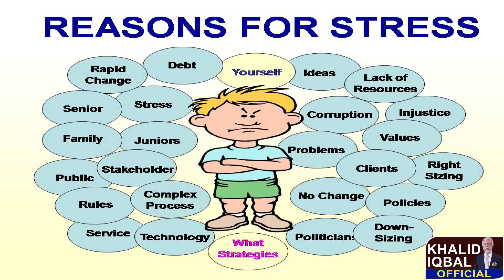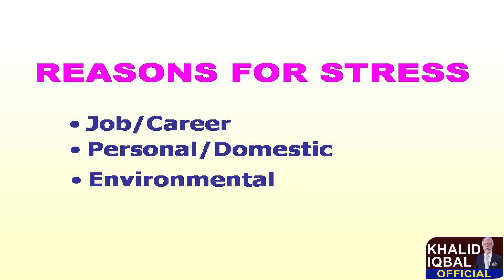Manage Your Stress For Good Health || Reasons of Stress || Details by Khalid Iqbal || Part 3/7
دنیا کی ہر فیلڈ اور شعبہ میں ترقی کے لئے ایک خاص طرح کا مائنڈ سیٹ کی ضرورت ہوتی ہے تو اس فیلڈ میں کامیاب ہونے کے لئے آپ کو وہ مائنڈ سیٹ ڈویلپ کرنا ہو گا۔ ہم اپنا مائنڈ سیٹ کیسے تبدیل کر سکتے ہیں جانیے اس ویڈیو میں

 Khalid Iqbal talk with Virtual Assistants at Enablers and talking about the Growth Mindset. What is growth mindset and how we can grow a powerful mindset to get success in Life.

Khalid Iqbal is not just a Motivational Speaker but an enthusiastic doer. He followed his passions and proved his self a Successful Entrepreneur, Inspiring Teacher, Best-Selling Author, Philanthropist and a Transformational Trainer.

KhalidIqbal​ is a channel where you would find news beyond national and international issues. Social issues covering every aspect of life along with the hottest issues of the day with detailed information. No spices just the News.

We Give analysis and Exclusive Details like Anchor Imran Riaz YouTube Channel, Sabir Shakir, Usama Ghazi & Haqeeqat tv but also Cover Live Headlines today like ARY Geo News 24 News HD BOL News Express News Dunya News Samaa TV Public News City 42 Lahore News, etc if necessary. So By Keeping an eye on Pakistani News  Live With Khalid Iqbal  YouTube Channel is the Best Choice For You to watch and

Khalid Iqbal | Short Introduction

A strategic thinker, educationist, management trainer, researcher, blessed with creative thinking ability, analytical skills and critical thinking ability. favourite area of research: Knowledge Management, change management and creating learning institutions. worked on various research projects as principal investigator, widely travelled on the invitation of international organisations to deliver lectures on the different aspects of organizational building. Worked as Senior Faculty Member in Grade 21 with the National School of Public Policy, Government of Pakistan for training grade 20 officers of Government of Pakistan. Acquired Masters Degree from University of Wales, UK.